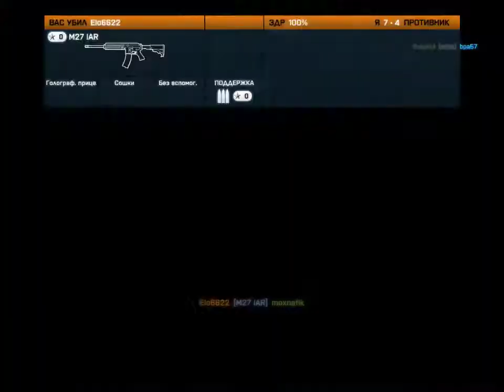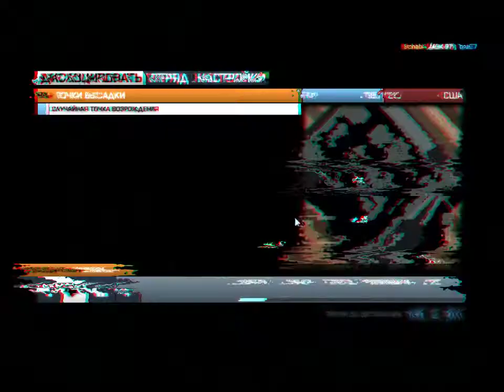Battlefield 3 начал играть в плюс. Часть 2.